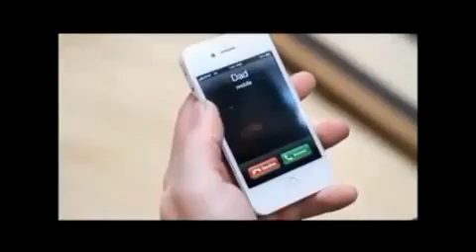Phillips,Craig & Dean A PLACE CALLED GRACE